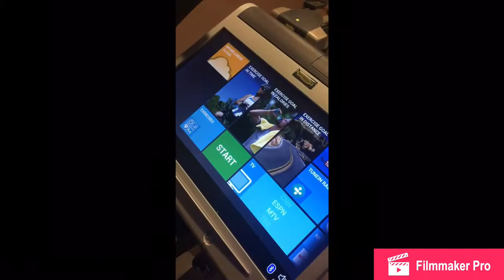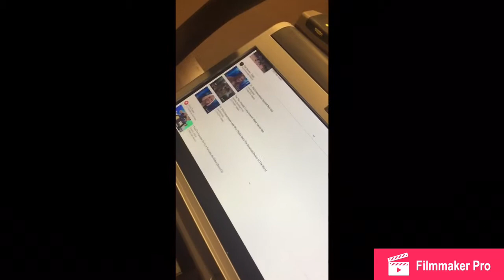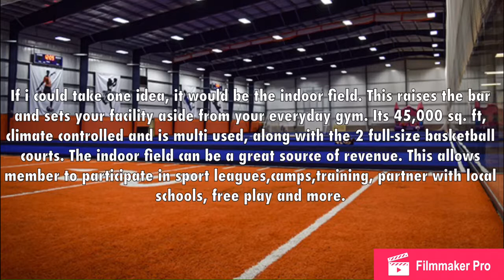HP 435 Photo Tour Team85 Fitness & Wellness